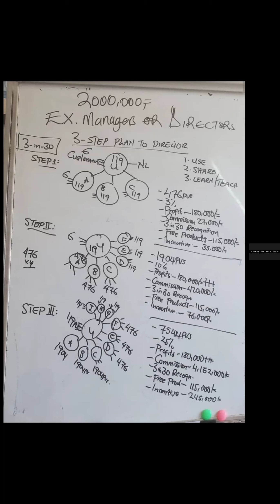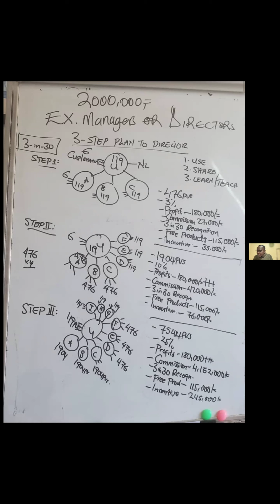THE 3-STEP PLAN TO DIRECTOR-JUSTUS MUUHUMZA-UG